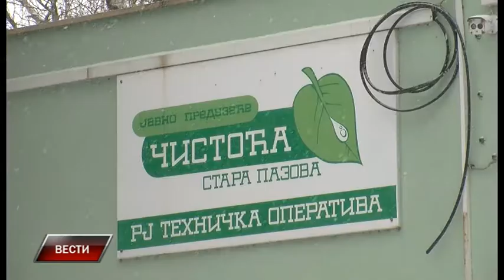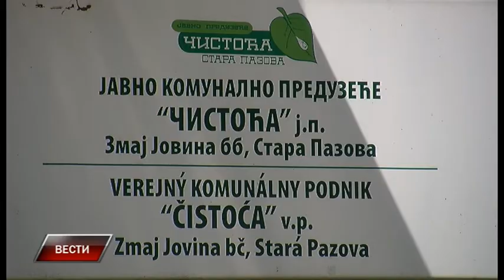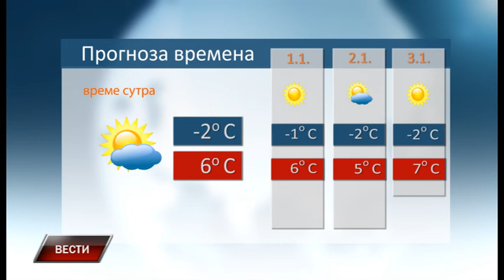Vesti 30 12 2019